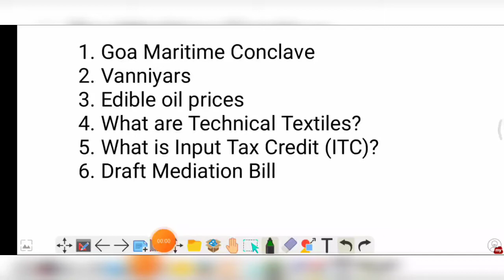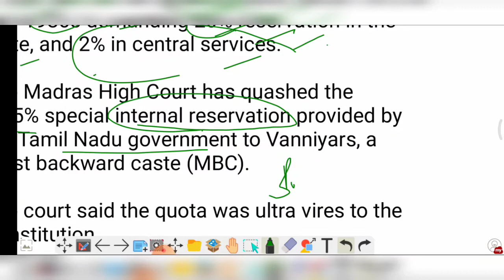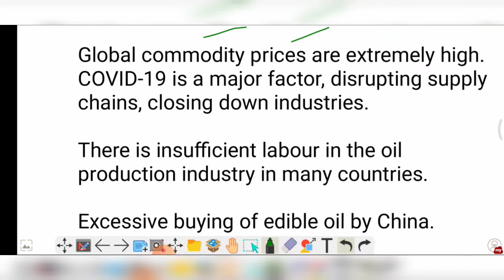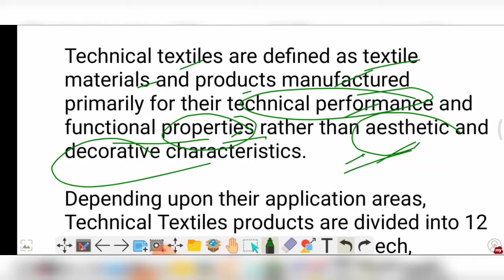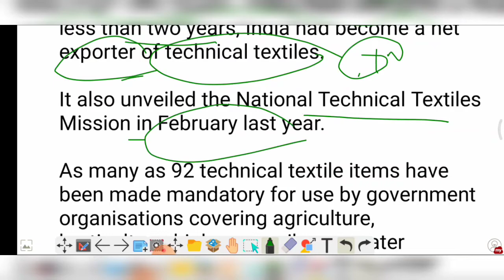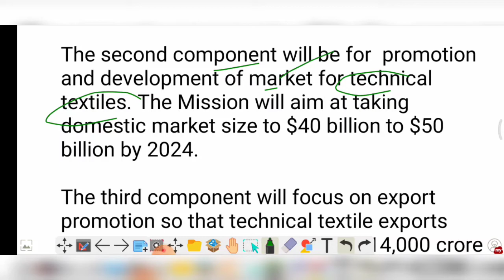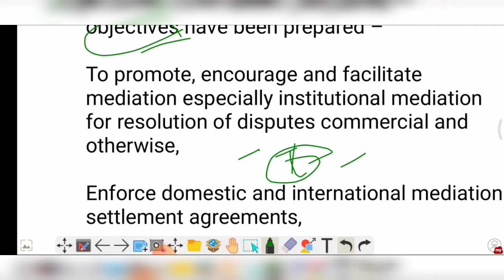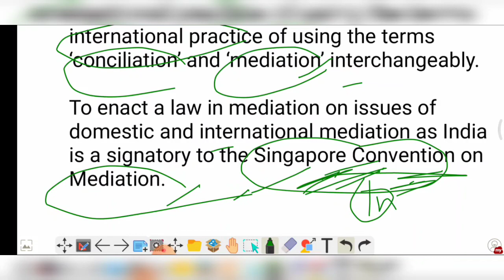08 November 2021 upsc Current affairs for gs Paper-1,2,3,&4 in Hindi & English ✍️ 🇮🇳 | Simple CSE 🌎